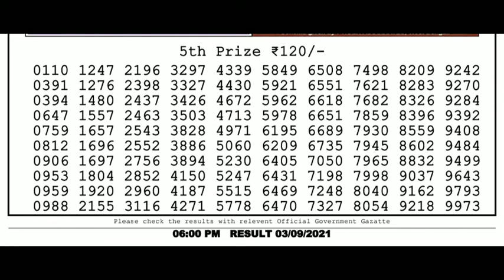dear lottery live result sikkim lottery result dear lottery live result nagaland lottery live result